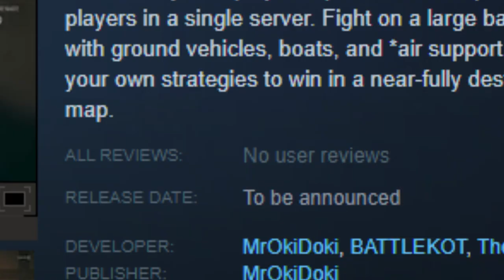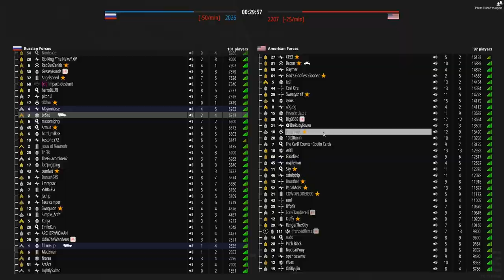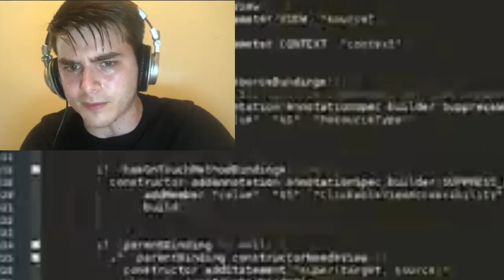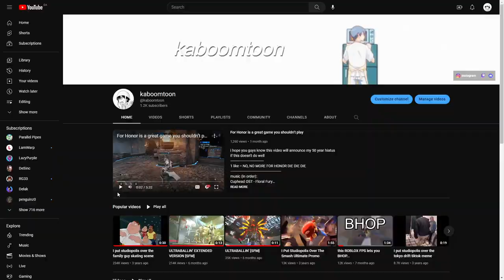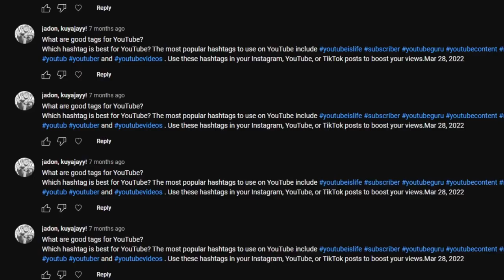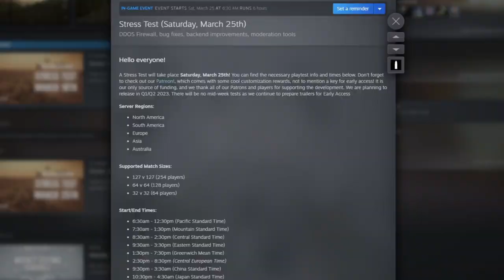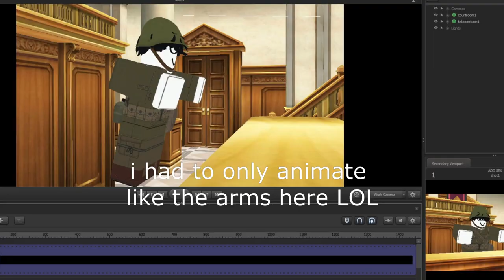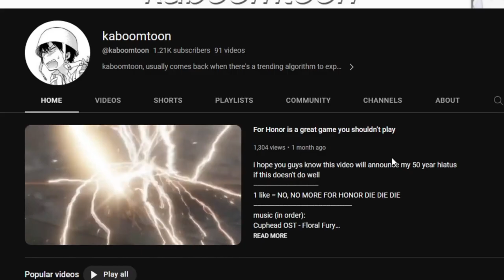Why you should buy Battlebit Remastered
send this video to your battlebit squad
1 like = 1 more video like this!! hah LOL!

music used in order:

The Final Battle - Epic Orchestral Music
Minuetto (classical) - Luigi Boccherini
My Way (2008 Remaster) - Frank Sinatra
Floral Fury - Cuphead OST
MiiTomo Music
Sweden - Minecraft OST
Flying Battery Zone Act 1 - Sonic Mania OST
Course Intro - Mario Kart 8 Deluxe OST
Delfino Plaza - Super Mario Sunshine OST
City Day - Animal Crossing City Folk OST
Alternate Underground - Terraria OST
Actor's Anteroom Melty Blood Character Select Screen
Lock 'n Load - CSGO OST
USA NATIONAL ANTHEM LETS GO BABY
Kotori no Etude - Toradora OST
Moonsiders 1st (SMASH REMIX) - Tekken 7 OST

no joke, check megabaz, even if chiptune isn't your thing, they deserve the support

SFM and Editing was done by: me! hooray

BattleBit Remastered
Battlefield 2042
Is Battlebit remastered better than Battlefield 2042?
proximity chat battlebit FUNNY moments! gaming! gamingmemes
battlebit anime, anime is AWESOME!
i hope this video does good
proximity chat
256 players in ONE GAME? that's way more than Fortnite Battle Royale and Creative 2.0, same with Warzone 2!
how does tags work wtf

[ just a heads up for people who want to use my content in their video ]
-just dont claim it as yours i guess
-and if you're comfortable, Imk what video you used it in! id love to check it out :)